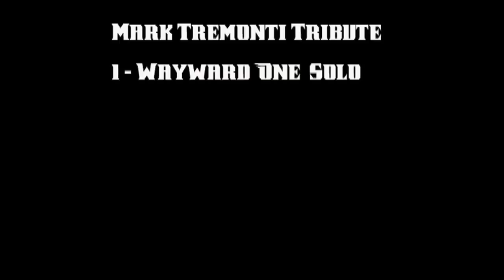Mark Tremonti solo.mp4